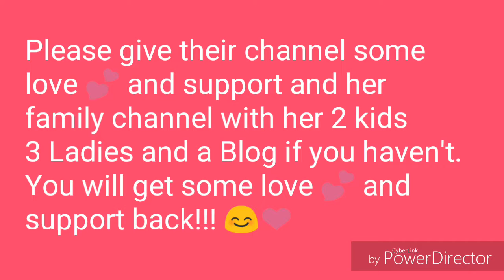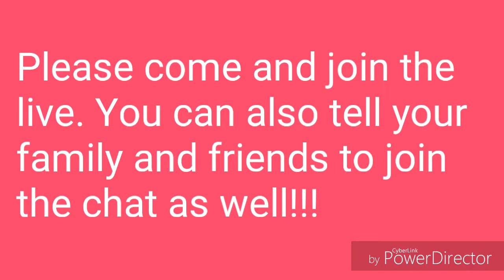Friendly Live Reminder and Maybe Giveaway 📌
Songs 🎶
Intro: Elegance. m4a

If you are new to my channel please like 👍, comment down below, share, subscribe and hit the notification bell 🔔 so you could be notified every time I post a new video!!! 😊💕